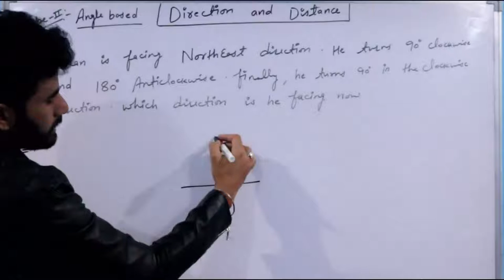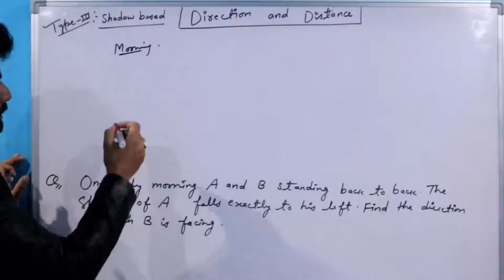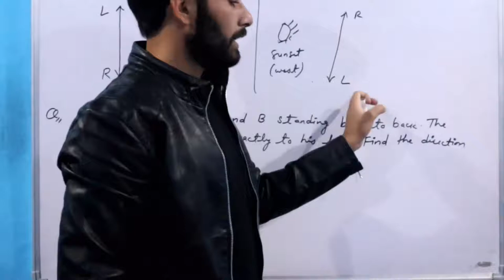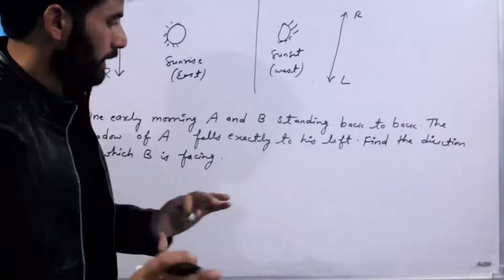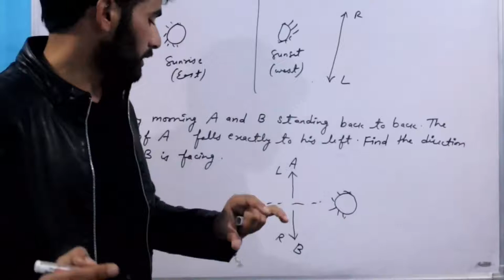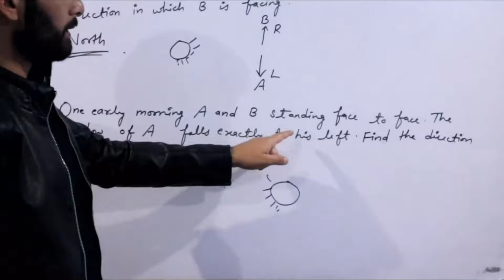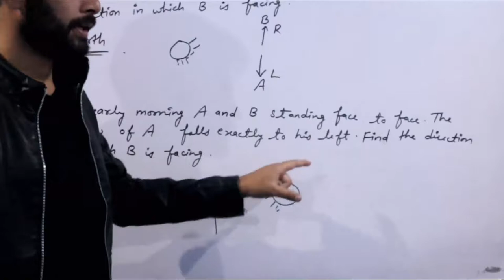Direction and Distance (Last Lecture).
Hey Aspirants...

In this video lecture, we will discuss about the Direction and Distance (Last Lecture). I Hope this lecture will help you for understanding the concept of same topic.